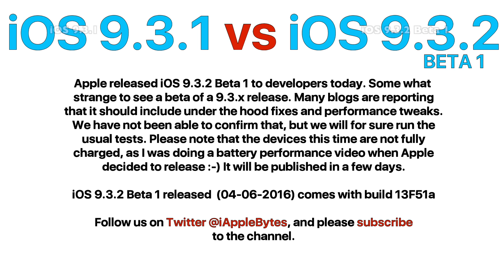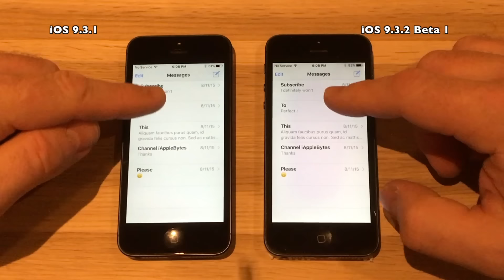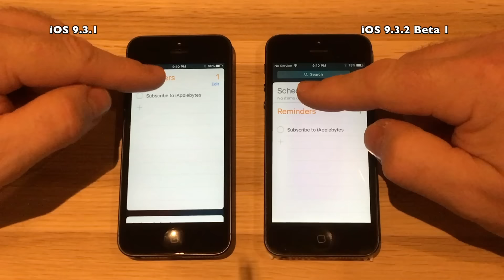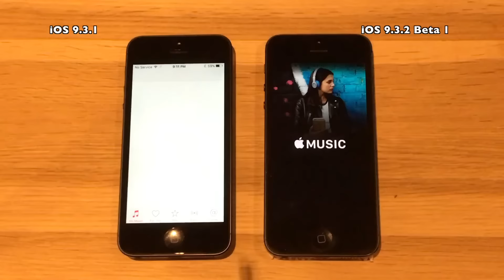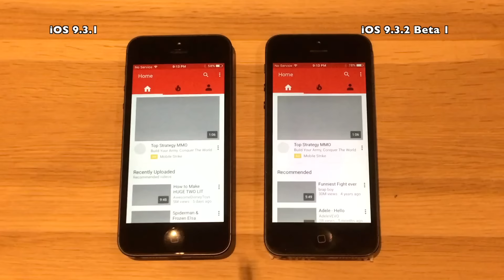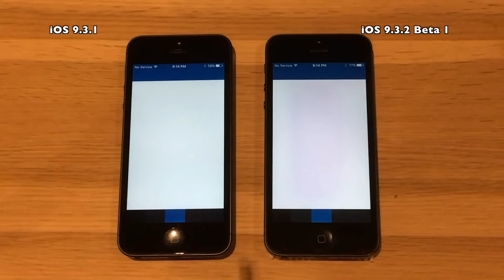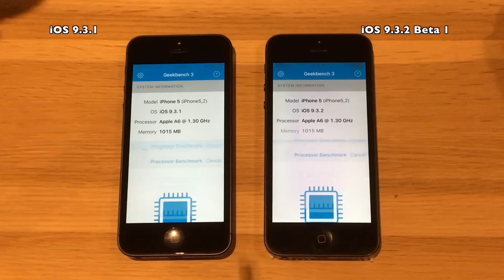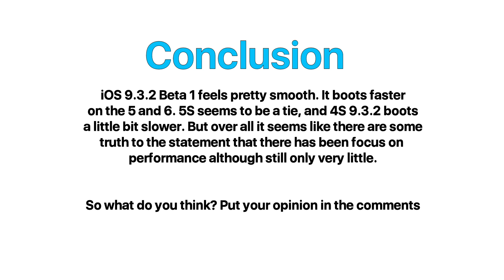iPhone 5 iOS 9.3.1 vs iOS 9.3.2 Beta 1 / Public Beta 1 Build 13F51a Speed Comparison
Apple released iOS 9.3.2 Beta 1 to developers today April 6th
2016. Somewhatstrange to see a beta of a 9.3.x release. Many
blogs are reporting that it should include under the hood fixes
and performance tweaks. We have not been able to confirm that,
but we will for sure run the usual tests.

Please note that the devices this time are not fully
charged, as I was doing a battery performance video when Apple
decided to release :-) It will be published in a few days.

iOS 9.3.2 Beta 1 released today comes with build # 13F51a

Music Good Boys Do It Well and Loona by Alexey Pavlov

All devices has been fully restored, and loaded with the same
backup. The 4S devices are 32GB versions, the 5 and 5S
devices are 16GB versions and the iPhone 6 are 64GB versions.